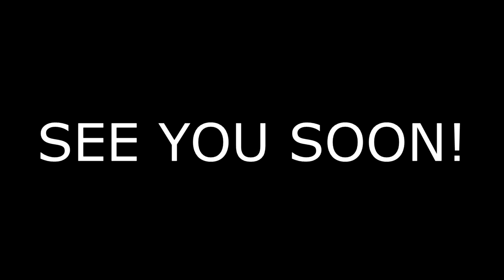HAPPY DRAGON QUEST DAY!!!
It’s finally September 27, 2019 and Dragon Quest XI S Echoes of an Elusive Age Definitive Edition is officially out on Switch.  It’s been a very long journey for this channel, exactly a year ago I had barely any subscribers and now I’m honored to be considered a leader and role model in this great community.  I hope to live up to everyone’s expectations with great new videos soon.  Happy Questing!